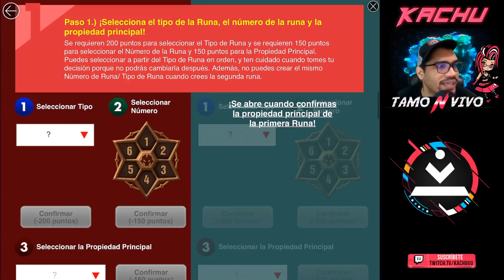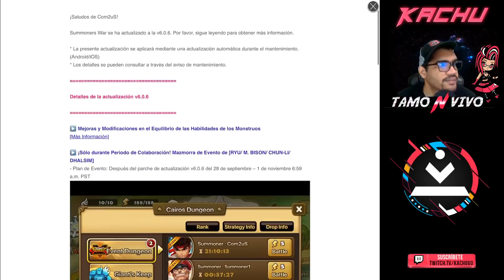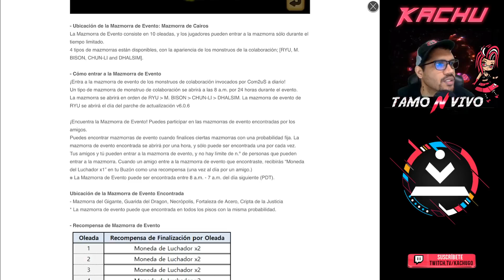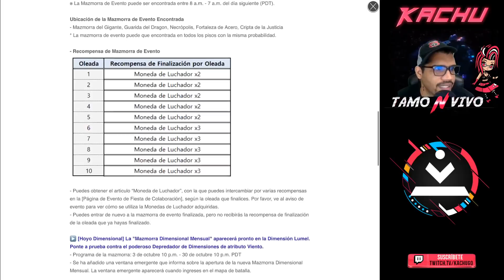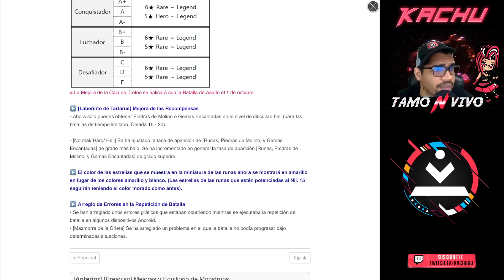Summoners War - NUEVO EVENTO sorpresa que REGALAN 2 RUNAS